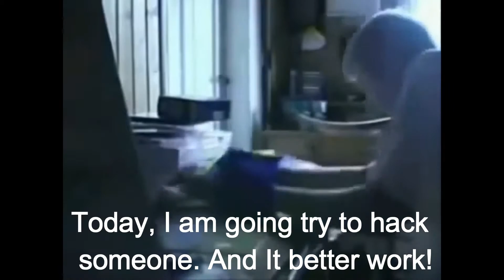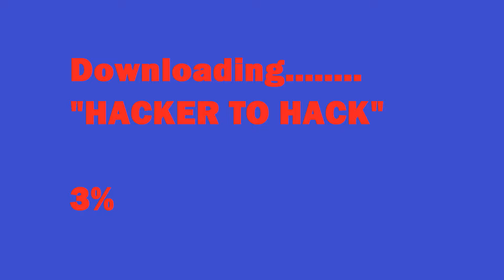AGK Tries To Hack And Gets Hacked